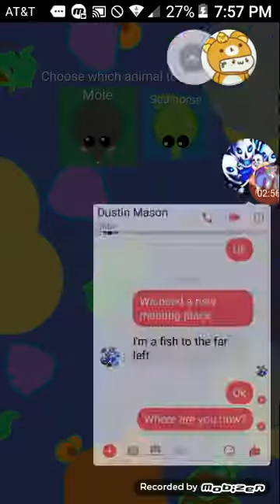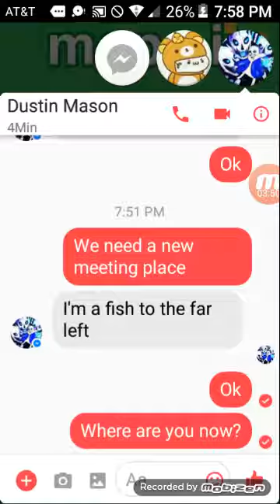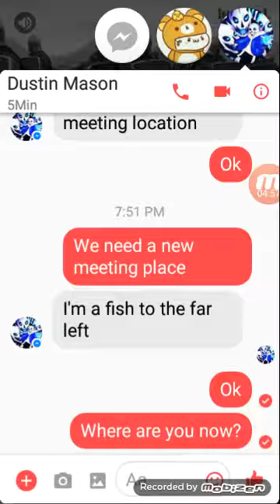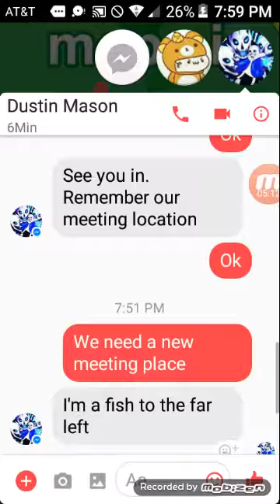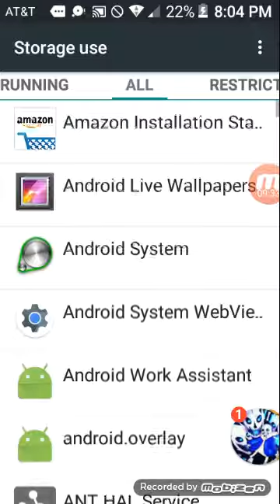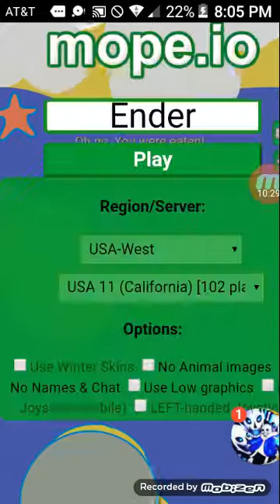Mope.io rage 2